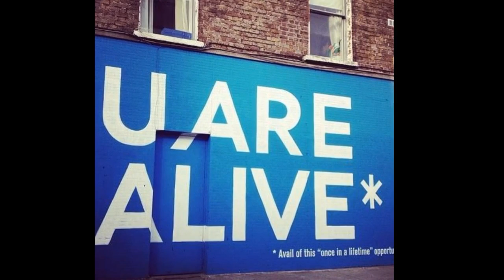Best Pieces of Street Art around Ireland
TO A STREET artist, every blank space is a canvas – from a wall to a garage door, even the pavement can be used to spread their art. Here are 8 gorgeous pieces of art you can see around Ireland.